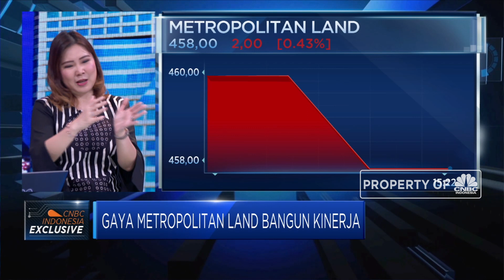Laba Naik 99%, Ini Pendorong Kinerja Metland di Q-III 2018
PT Metropolitan Land Tbk (MTLA) membukukan laba Rp302,3 Miliar sepanjang kuartal III-2018. Capain ini melonjak tinggi hingga 99,26%.

Kinerja yang positif ini diraih oleh Metropolitan Land dengan mengubah strateginya. Mulai dari kerjasama dengan pengembang lain dan juga menjual lahan komersial yang memberikan nilai tambah.

Like & Follow Facebook:
CNBC Indonesia

cnbcindonesia